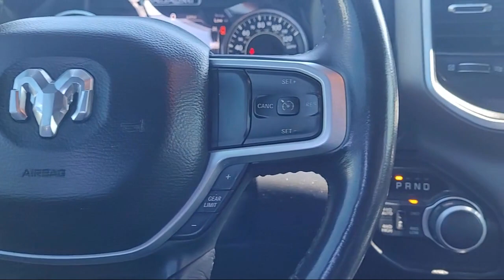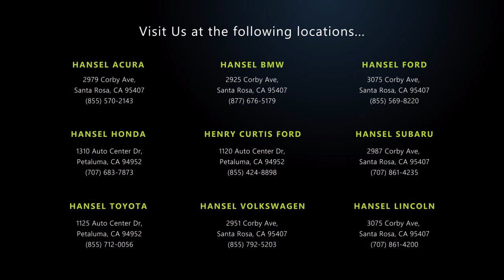2020 Ram 1500 Big Horn/Lone Star Crew Cab Santa Rosa Rohnert Park Petaluma Sebastopol Windsor C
2020 Ram 1500 Big Horn/Lone Star Crew Cab Stock Number: FU360717B Vin:1C6SRFFM2LN248874.

Hansel Ford
3075 Corby Avenue